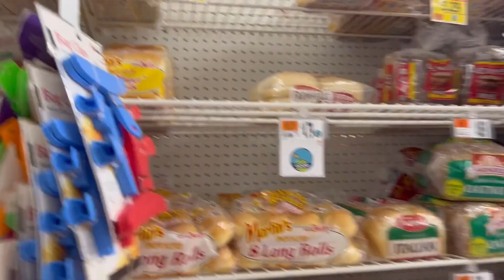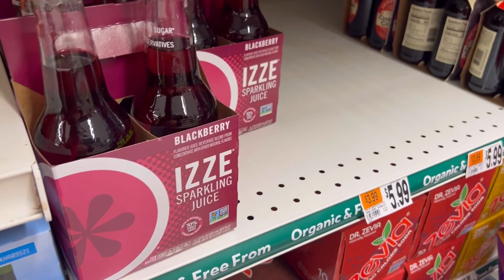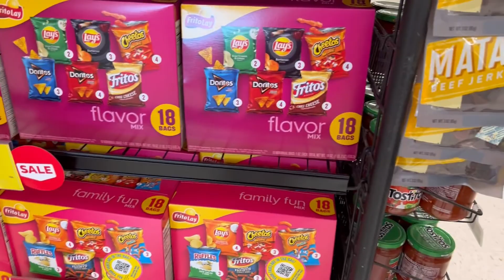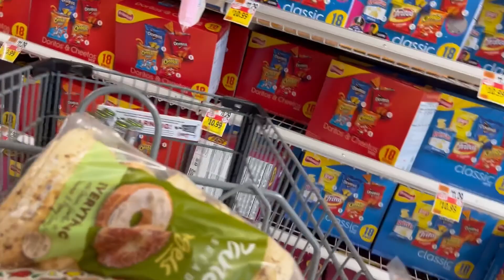FAMILY END OF SUMMER BEACH DAY 2022 | GOODBYE SUMMER | ELIEFAM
Family is where we find the most joy! Our family loves to spend time together and create new memories! So happy to share these moments with you all! Thank you so much to the supporters who are now stuck with us FOREVER!

Follow Jimie Elie:
Weekly Uploads!

~Family is where our hearts and Love are forever!